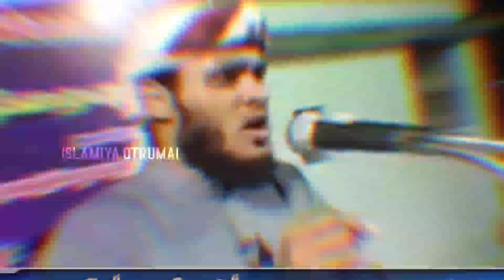தர்காவிற்கு செல்பவர்களே இதை கேளுங்கள்_ᴴᴰ┇ MOULAVI ABDUL BASITH BUKHARI┇Islamiya Otrumai┇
இஸ்லாமிய ஒற்றுமை
🔘தலைப்பு👇
💠தர்காவிற்கு செல்பவர்களே இதை கேளுங்கள்💠
(நபியே!) என் அடியார்கள் என்னைப்பற்றி உம்மிடம் கேட்டால்; “நிச்சயமாக நான் சமீபமாகவே இருக்கிறேன், பிரார்த்தனை செய்பவரின் பிரார்த்தனைக்கு அவர் பிரார்த்தித்தால் விடையளிக்கிறேன்; அவர்கள் என்னிடமே(பிரார்த்தித்துக்) கேட்கட்டும்; என்னையே நம்பட்டும். அப்பொழுது அவர்கள் நேர்வழியை அடைவார்கள்” என்று கூறுவீராக.
💠(அல்குர்ஆன் : 2:186)💠
நிச்சயமாக அல்லாஹ் தனக்கு இணைவைப்பதை மன்னிக்கமாட்டான்; இதைத்தவிர, (மற்ற) எதையும் தான் நாடியவர்களுக்கு மன்னிப்பான்; யார் அல்லாஹ்வுக்கு இணைவைக்கிறார்களோ அவர்கள் நிச்சயமாக மிகவும் பெரிய பாவத்தையே கற்பனை செய்கின்றார்கள்.
💠(அல்குர்ஆன் : 4:48)💠
(நபியே!) நீங்கள் கூறுங்கள்: "எனது அடியார்களே! (உங்களில்) எவரும் வரம்பு மீறி தமக்குத்தாமே தீங்கிழைத்துக் கொண்டபோதிலும், அல்லாஹ்வின் அருளைப் பற்றி நீங்கள் நம்பிக்கை இழந்துவிட வேண்டாம். (நீங்கள் பாவத்திலிருந்து விலகி, மனம் வருந்தி மன்னிப்பைக் கோரினால்) நிச்சயமாக அல்லாஹ் (உங்களுடைய) பாவங்கள் அனைத்தையும் மன்னித்துவிடுவான். ஏனென்றால், நிச்சயமாக அவன் மிக்க மன்னிப்பவனும், கிருபை உடையவனாகவும் இருக்கின்றான்.
💠(அல்குர்ஆன் : 39:53)💠
ஆயிஷா (ரலி) அவர்களும் அப்துல்லாஹ் பின் அப்பாஸ்(ரலி) அவர்களும் கூறியதாவது: அல்லாஹ்வின் தூதர் (ஸல்) அவர்களுக்கு (நோய் அதிகமாகி) இறப்பு நெருங்கிவிட்டபோது அவர்கள் தமது கறுப்புக் கம்பளி ஆடையைத் தமது முகத்தின் மீது போட்டுக் கொள்ளலானார்கள். அவர்களுக்கு மூச்சுத் திணறல் ஏற்படும்போது தமது முகத்திலிருந்து அதை அகற்றிவிடுவார்கள். அவர்கள் அதே நிலையில் இருந்துகொண்டே, ”யூதர்கள்மீதும் கிறிஸ்தவர்கள்மீதும் அல்லாஹ்வின் சாபம் உண்டாகுக! அவர்கள் தம் நபிமார்களின் அடக்கத்தலங்களை வணக்கத்தலங்களாக ஆக்கிக் கொண்டார்கள்” என்று அவர்கள் செய்ததை(ப் போன்று நீங்களும் செய்துவிடக் கூடாது என அதை)க் குறித்து எச்சரித்தார்கள். இந்த ஹதீஸ் இரு அறிவிப்பாளர்தொடர்களில் வந்துள்ளது.
💠ஸஹீஹ் முஸ்லிம் : 924💠
ஆயிஷா(ரலி) அறிவித்தார்.  உம்மு ஹபீபா(ரலி)வும் உம்மு ஸலமா(வும்) தாங்கள் அபீ ஸீனியாவில் கண்ட உருவங்கள் இடம் பெற்ற கோவிலைப் பற்றி நபி(ஸல்) அவர்களிடம் தெரிவித்தனர். அப்போது நபி(ஸல்) “அவர்களில் நல்ல மனிதர் ஒருவர் வாழ்ந்து மரணித்துவிட்டால் அவரின் அடக்கத் தலத்தின் மேல் வண்ணக்கத்தலத்தை அவர்கள் எழுப்பி விடுவார்கள். அந்த நல்லவர்களின் உருவங்களையும் அதில் பதித்து விடுவார்கள். மறுமை நாளில் அல்லாஹ்வின் சன்னிதியில் அவர்கள் தாம் படைப்பினங்களில் மிகவும் கெட்டவர்களாவர்” என்று கூறினார்கள்.
ஜாபிர் பின் அப்தில்லாஹ் (ரலி) அவர்கள் கூறியதாவது: கப்றுகள் காரையால் (சுண்ணாம்புக் கலவையால்) பூசப்படுவதையும் அதன் மீது உட்காருவதையும் அதன் மீது கட்டடம் எழுப்பப்படுவதையும் அல்லாஹ்வின் தூதர் (ஸல்) அவர்கள் தடை செய்தார்கள். - மேற்கண்ட ஹதீஸ் ஜாபிர் பின் அப்தில்லாஹ் (ரலி) அவர்களிடமிருந்தே மேலும் இரு அறிவிப்பாளர்தொடர்கள் வழியாகவும் வந்துள்ளது.
💠ஸஹீஹ் முஸ்லிம் : 1765💠
ஜாபிர் பின் அப்தில்லாஹ் (ரலி) அவர்கள் கூறியதாவது: கப்றுகள் காரையால் பூசப்படுவது தடை செய்யப்பட்டுள்ளது.
💠ஸஹீஹ் முஸ்லிம் : 1766💠
♻உரை🎤
┇MOULAVI ABDUL BASITH BUKHARI┇
           ┇இஸ்லாமிய ஒற்றுமை┇
📲YouTube Like👇
📲Gmail I'D👇
➖➖➖➖➖➖➖➖➖➖ ➖➖➖➖➖        ┇இஸ்லாமிய ஒற்றுமை┇
         ┇ALL PAGE LIKES┇